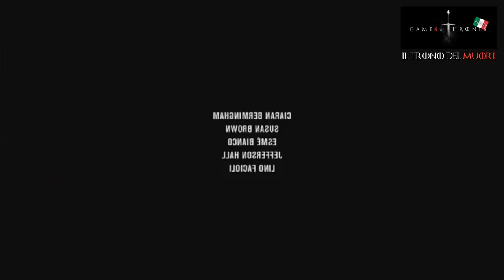RECENSIONE GAME OF THRONES 1x05 RIASSUNTO ACCURATISSIMO "IL METACANE E IL FELINOGROSSOH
SIAMO AL GIRO DI BOA
METÀ DELLA PRIMA STAGIONEH
COME VOLA IL TEMPO
QUANDO SI AMMAZZAH

GAME OF THRONES RIASSUNTO ACCURATISSIMO DELLA QUINTA PUNTATA STAGIONE 1 DE "IL TRONO DI SPADE"
"THE WOLF AND THE LION"